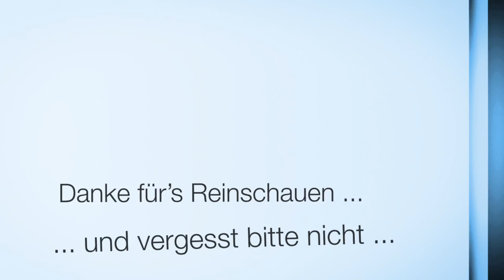Welche Uhr ist besser? Sinn 556 IB oder Wempe Iron Walker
Die Sinn 556 IB und die Wempe Iron Walker sind sich in bestimmten Punkten sehr ähnlich, in anderen Bereichen sehr unterschiedlich. Aber welche Uhr ist die bessere Uhr?

0:00 los geht es
0:28 hallo und willkommen
2:17 Marke / Image / Bekanntheitsgrad
4:17 Gehäuse und Verarbeitung
6:35 Ziffernblatt und Ablesbarkeit
7:30 Stahlband / Schließe
10:38 Werk
11:25 Vielseitigkeit
13:02 Preis- / Leistungsverhältnis

Amazon Links

*** Uhrenzubehör:
Federstegbesteck mit 4 Einsätzen von Bergeon